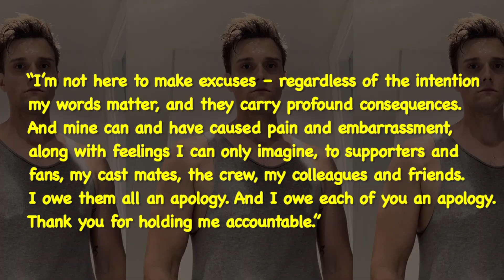Hartley Sawyer Fired From ‘The Flash’ Series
Hartley Sawyer, actor of "The Flash," who plays Ralph Dibny / The Elongated Man on The CW series, has been expelled after several controversial Twitter posts reappeared recently. ___________________________________________________________________________________________________